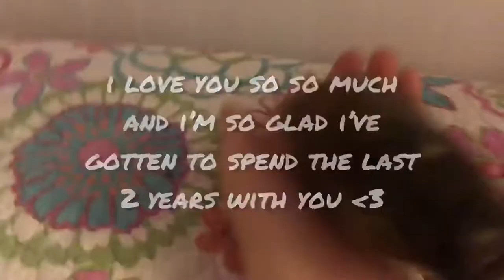Happy 2 Years Pepper! 💕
Comment any video requests!

hi! my name is olivia and i love animals! i make all types of videos but mainly ones revolving around my 5 pets, daisy,sniffles,hoover,bruno and pepper! i make my channel a positive place we’re people can voice their opinion or thoughts and have fun!

Pets:
•Bruno (Male German Shepard Mix) Family Dog
•Hoover (Male Pit Bull/German Shepard/Coyote Mix) Family Dog
•Daisy (Female Netherland Dwarf Mix Rabbit) My Rabbit
•Mr Sniffles (Make Holland Lop/Mini Rex Rabbit) My Rabbit
•Pepper (Male Syrian Hamster) My Hamster
•(angel hammy) Stormy (Male Winter White Hybrid Hamster) My Sisters Hamster